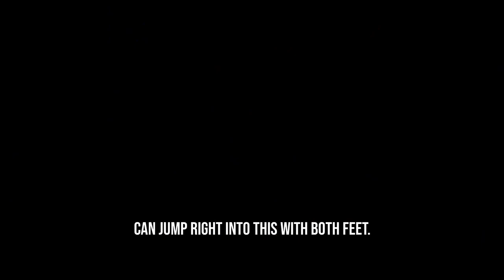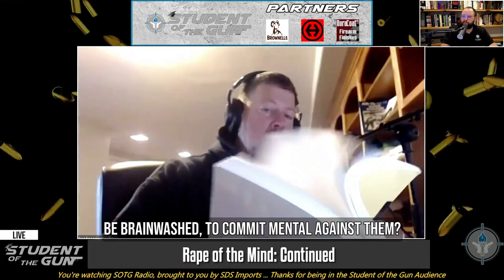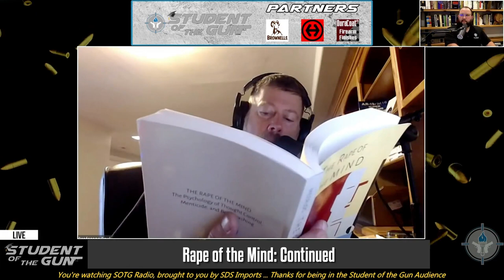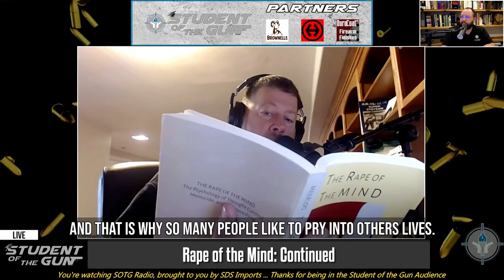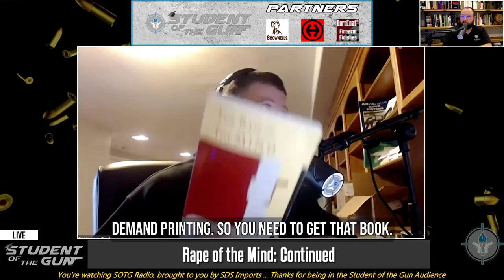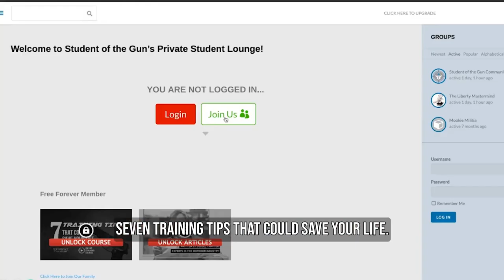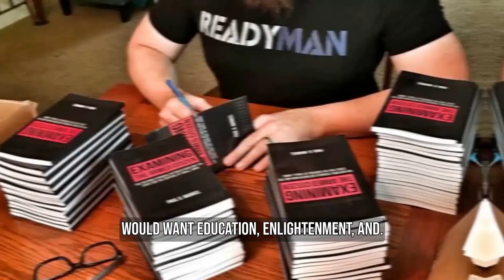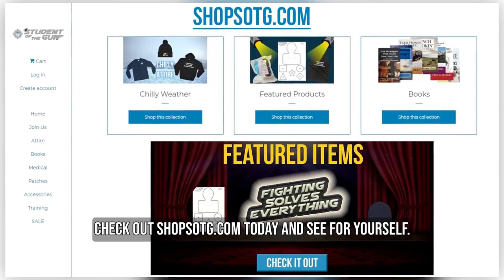What is Combat Accuracy? & American Outdoor News | SOTG 1189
What exactly is “combat accuracy”? At what distances should be training and practice for self-defense scenarios? We will consider this in detail during our SOTG Homeroom.

We have a special guest, Chris Avena from American Outdoor News will join us. We will talk about what it means to be a patriot and the importance of teaching history as well as the realism of the outdoors.

Is the color orange safe or dangerous? Or is it just a color? During our Duracoat Finished Firearms segment we will discuss that. Also, for our Brownells Bullet Points, we are reminded of the importance of the Stop the Bleed concept.